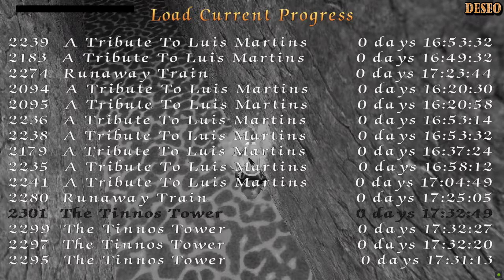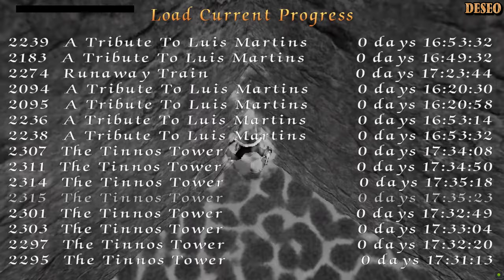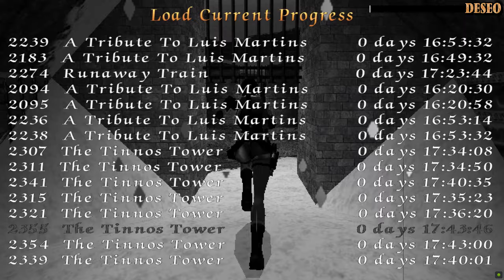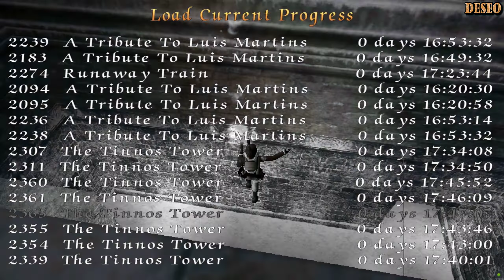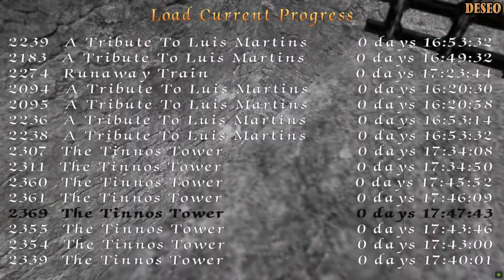Zagrajmy w Custom Tomb Raider - Egypt And Beyond (@GrzesFrodo ) odc. 30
Zapraszam Was do obejrzenia Gameplay'a z customu do gry Tomb Raider pt. "Egypt and Beyond - The Complete Adventure". Jego autorem jest QRS a custom pochodzi z 2009 roku.
Render of Lara in intro by amazing artist yoklmn :
W zmaganiach towarzyszył mi Frodo:
🎥 Intro - Deseo